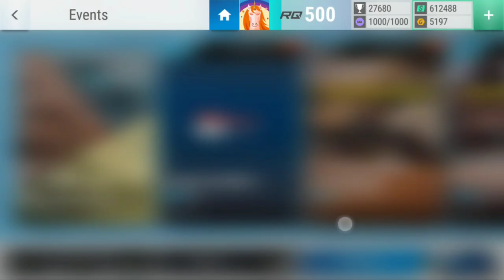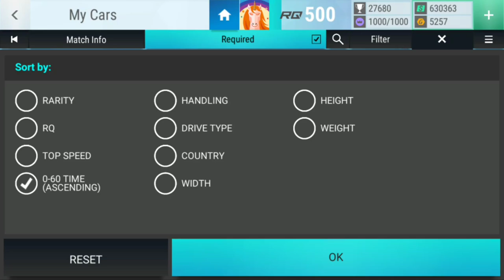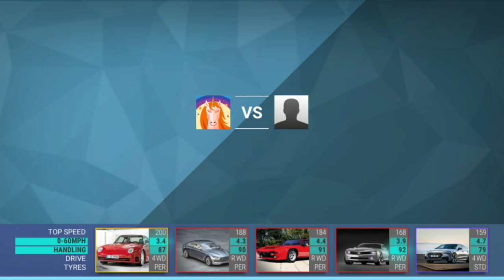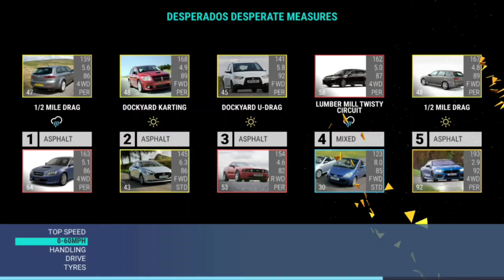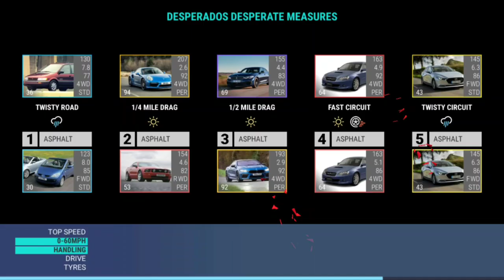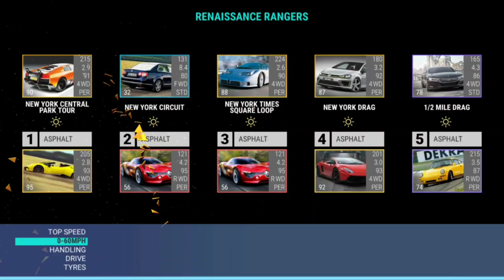Top Drives Events: Brabham BT62 Competition Quals